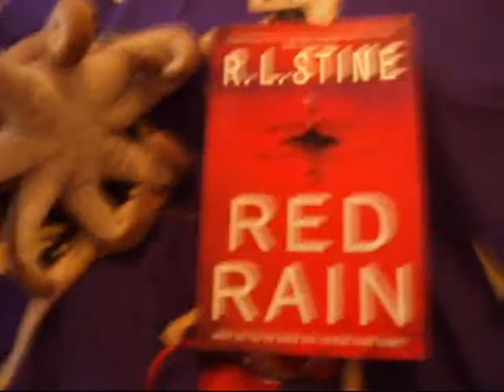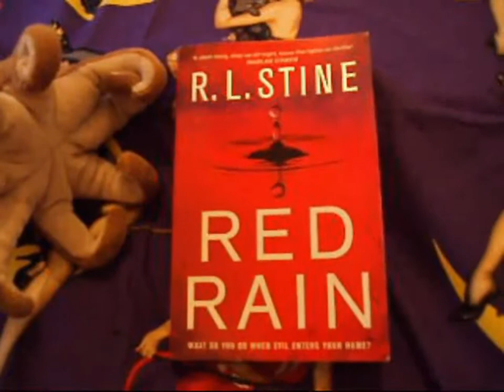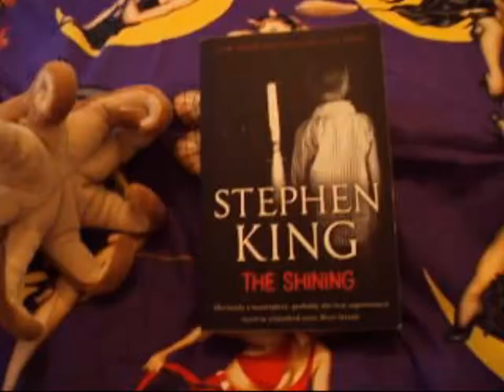Red Rain - R. L. Stine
One very sick, Lonely Bat with a bad arthritic wing so he spends his life going around in circles!

BAD BAD BAD with characters you Loath and dialogue that made you want to blind yourself.
Run far away from this my Hungry viewers her lies only Deadmans blood.